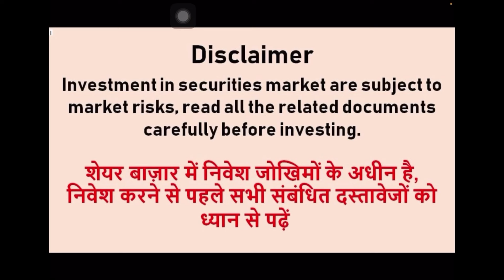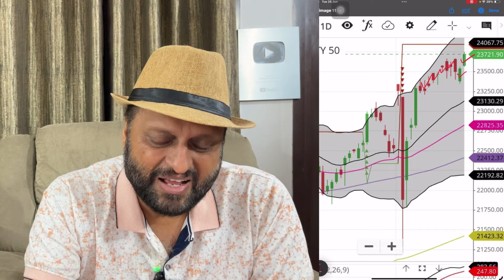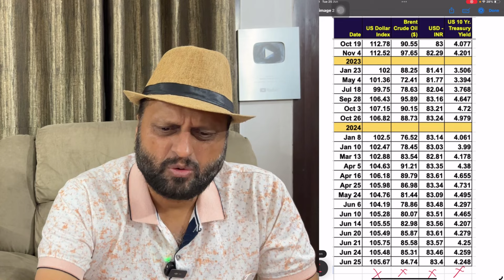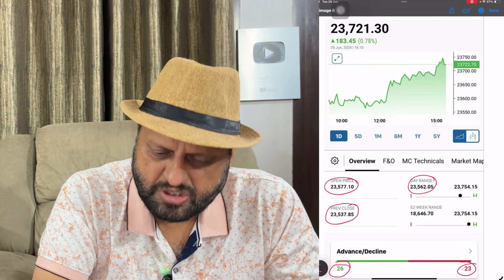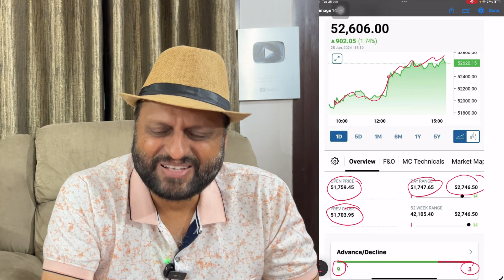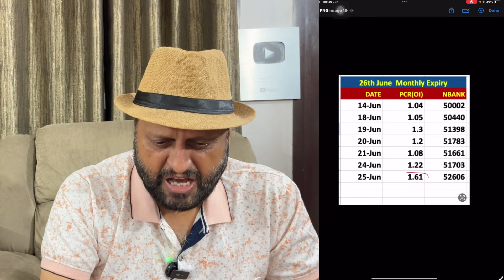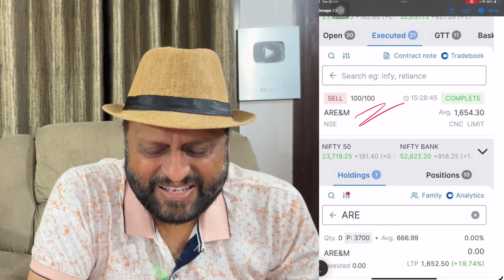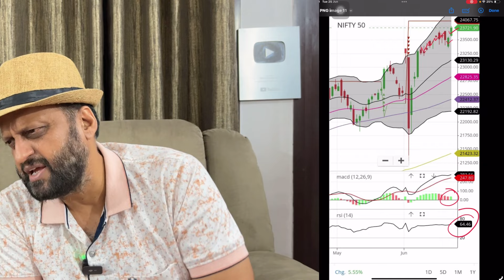क्या ये दोनो मिलकर नया इतिहास बनाएंगे